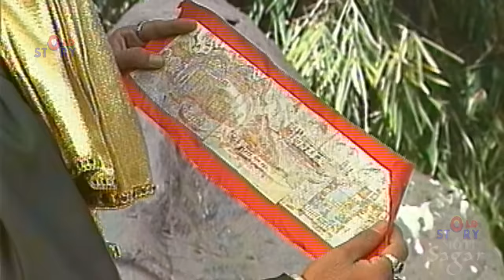अब तू बच के कहा जायेगा | जिन्न ने किया परी को कैद | सिंदबाद और परी की कहानी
SINDBAD और परी की कहानी @oldstory7194

► Serial : Alif Laila
► Screenplay by : Ramanand Sagar
► Directed by : Anand Sagar, Prem Sagar, Moti Sagar
► Ending theme : Krishna M. Gupta
► Producer : Subhash Sagar